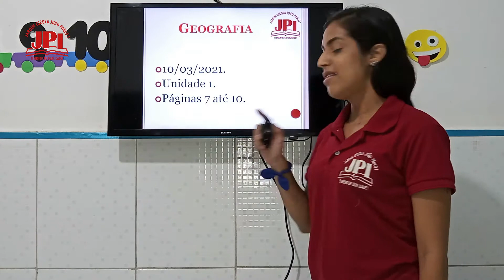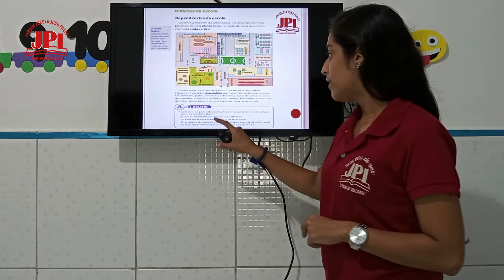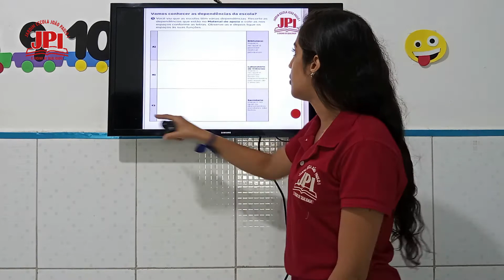2° Ano 202 Aula de Geografia 10 03 2021 Professora Laís